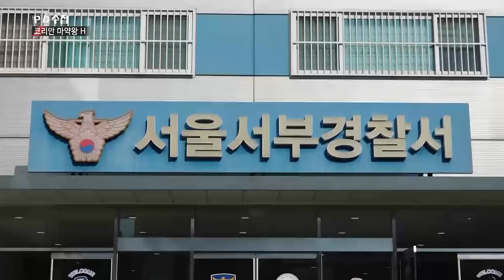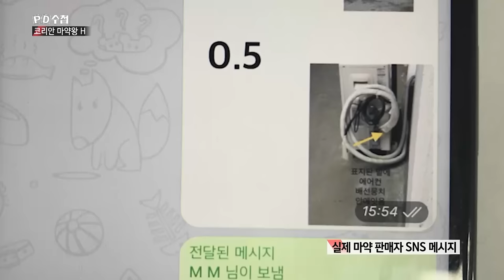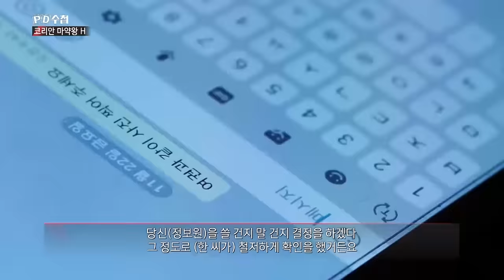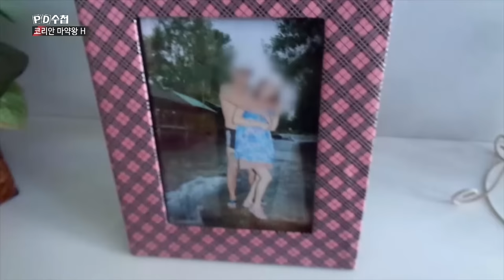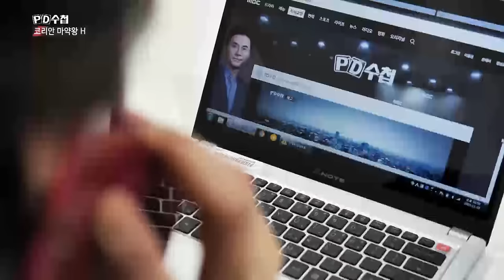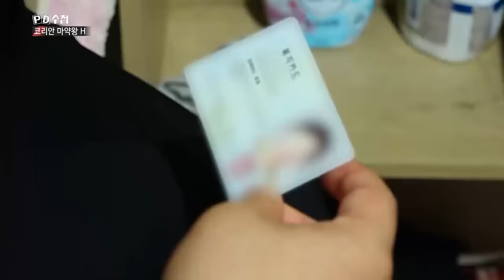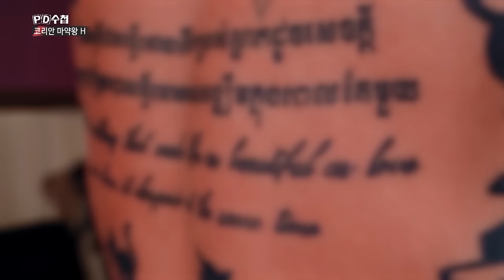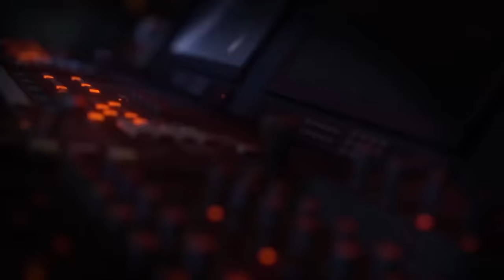[Full] 코리안 마약왕 H_MBC 2019년 11월 26일 방송